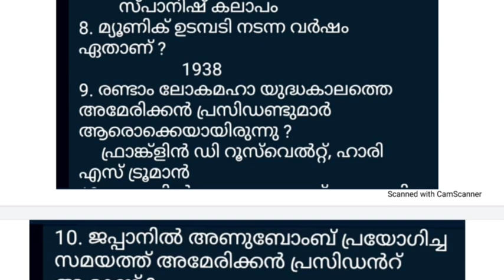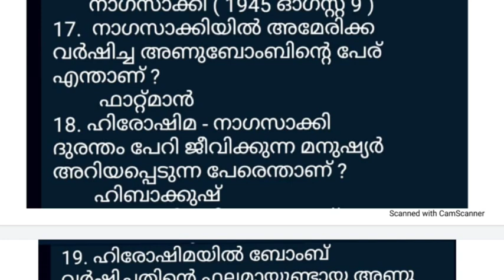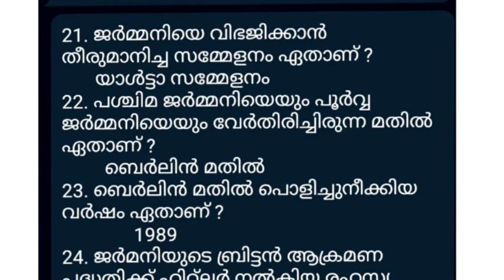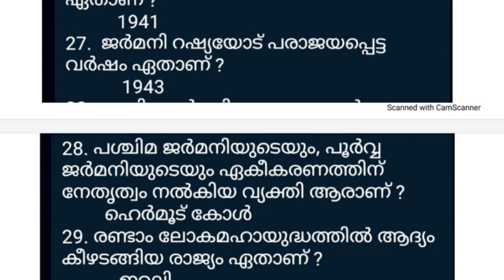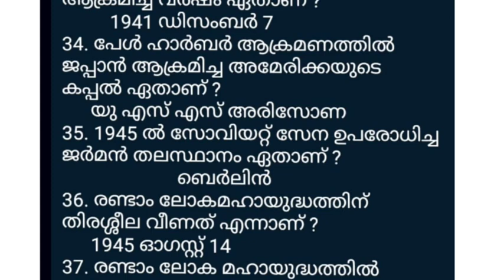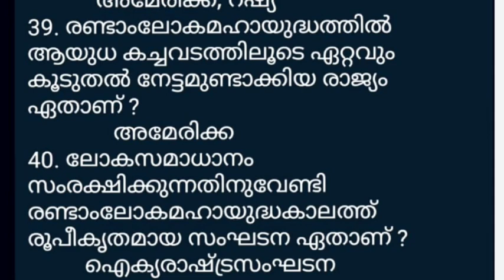LDC MAIN EXAM I രണ്ടാം ലോകമഹായുദ്ധത്തിന്റെ രാഷ്ട്രീയചരിത്രം I പുതിയ സിലബസ് പ്രകാരമുള്ള ക്ലാസ്സ് -21